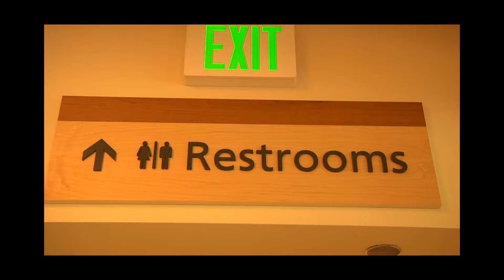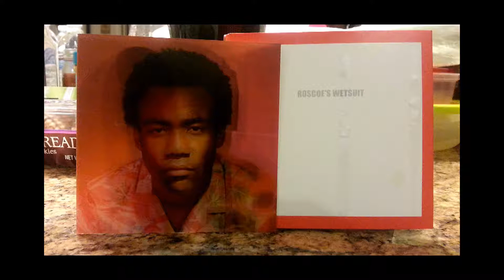Roscoes Wetsuit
In the age of the internet where trivial things go viral every day, two friends have a debate over lunch on whether or not a certain internet meme has any real meaning or if it's another fleeting trend.

Actors: Christopher Akeem, Andrew Stecker

Producers: Essa Milton

Writer & Director: Khalid Silvers